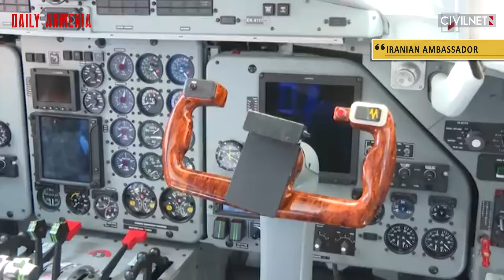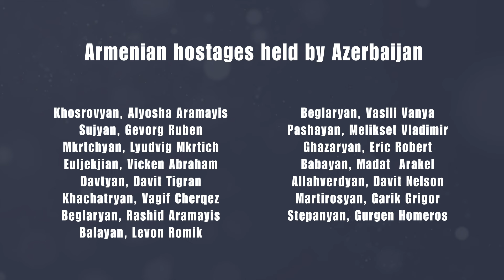Pashinyan, Macron meet in Budapest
📍 Sergey Shoigu, the chairman of Russia’s Security Council, claimed that Western countries interfere with the affairs in the South Caucasus, undermining security in the region.
📍 Iran's Ambassador to Armenia, Mehdi Sobhani, said yesterday that a new bridge with higher capacity should be constructed at the border between the countries to boost trade.
📍 Armenian Prime Minister Nikol Pashinyan and French President Emmanuel Macron met on the sidelines of the Fifth European Political Community Summit in Budapest.